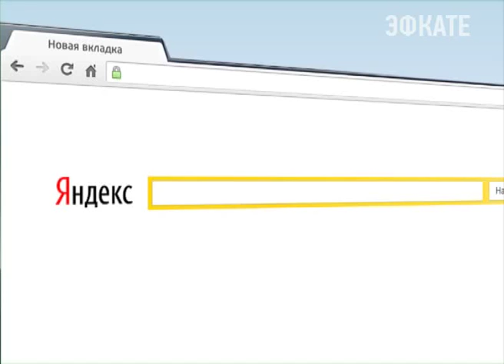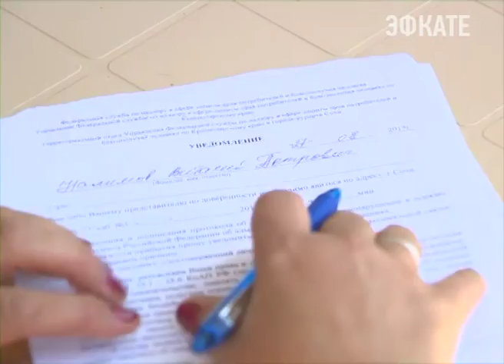В Лазаревском районе отключают гостиницы и частные дома от водоснабжения. Новости Сочи Эфкате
Причина — собственники этих строений, сбрасывают не очищенные канализационные стоки в ливнёвки, тем самым нарушают природоохранное законодательство. И уже есть первые результаты таких кардинальных мер.
Сочи. Новости.
Телеканал Эфкате.